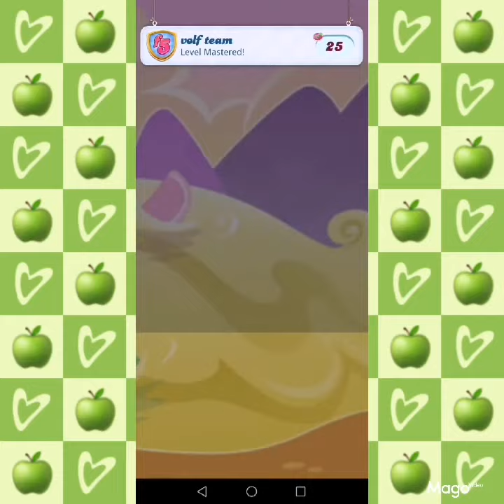My Candy Saga Crush at pagatpat habitat cagayan de oro City